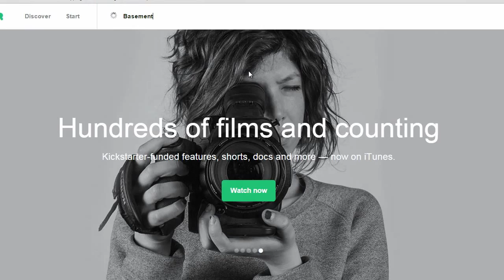Indie PC Game Lets You Become A Drug Lord! Basement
For anybody who's wanted to become a drug-lord as bad as I do, finally there's a way to live out your breaking bad fantasies.